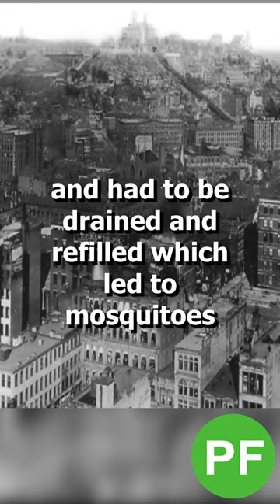The Abandoned Cincinnati Subway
The Phenomenon Files The Abandoned Cincinnati subway

early in the 20th century Cincinnati was the 10th largest city in America

trade was primarily conducted using a complicated canal system

which just couldn't keep up with demand many canals became filthy and had to be drained and refilled

which led to mosquitoes which led to disease it was a mess

a plan was made to build a 16-mile rail system

partially underground work began in 1920 but it was hit with all kinds of delays houses along the route were crumbling foundations cracked porches falling into holes in the earth

lawsuits budget cuts and city corruption crippled the project

two miles of the underground tunnel were completed by 1929

but then the stock market crashed and

the great depression hit and the project was put on the shelf

in 1962 at the height of the cold war the abandoned liberty street station was converted into a community fallout shelter

areas were designated as first aid rooms kitchens decontamination showers even a morgue